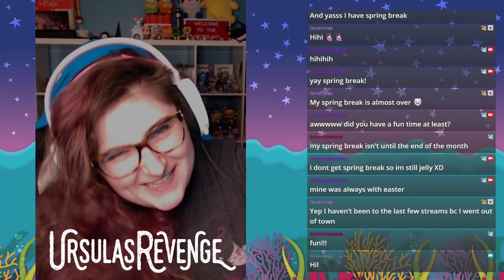WYVERN HOME DOME - MINECRAFT - WINGS SMP #10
Wings is a SMP Group of girls with dreams of vast adventures.

Mod List :
Bailey's Dailies
BilblioCraft
Binnies Mods
Biomes O' Plenty
Camera Obscura
Candy World
Chickens
Chisel & bits
CoralReef
Cosmetic Armor Reworked
Creeper Confetti
Custom NPCs
Decocraft2
DrZharks MoCreatures
Dynamic Surroundings
Exotic Birds
Fairy Lights
Foamflower
Forestry
Global XP
JourneyMap
JEI (just enough items)
Maiden's Marvelous Materials
More player models
Optifine
Pam's HavestCraft
Realistic Item Drops
Recording status Mod
Replay Mod
The Cactus Mod
Vending Block
Wearable Backpacks
Wings
Wings, Horns & Hooves, the Ultimate Unicorn Mod